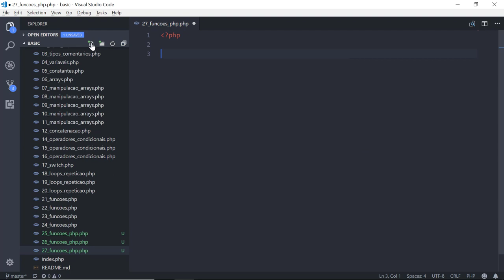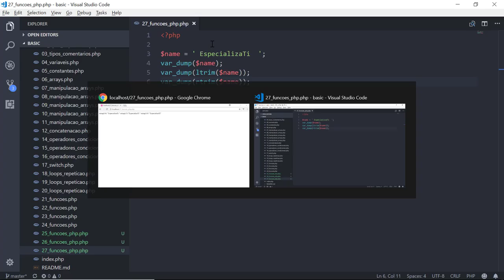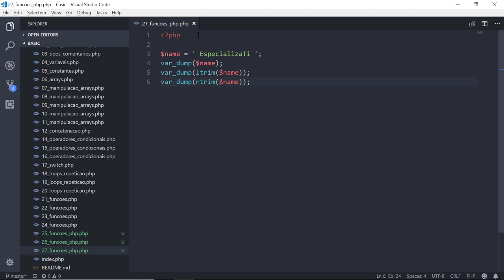35 - Manipulação de Strings no PHP (ltrim,rtrim,trim)